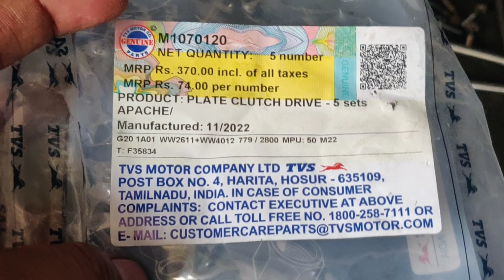Suzuki Fiero Clutch Plate Fitting and Assemble